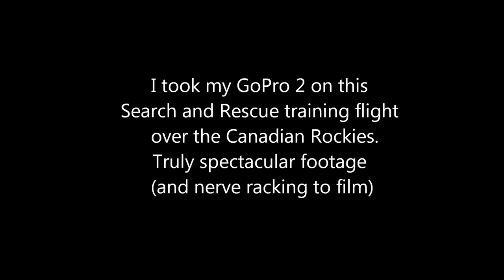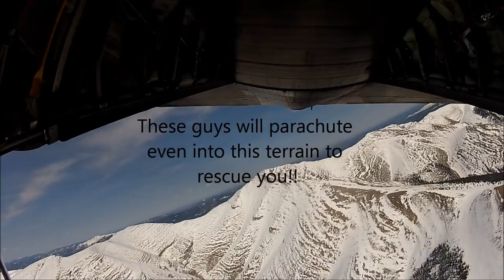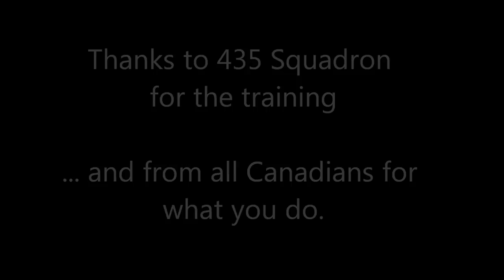Ultimate Mountain Flight & HD Video from Military C130 Back Ramp Video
GoPro Hero2 HD video of the rocky mountains from a Canadian military C-130. Amazing footage of the  Canadian Rockies near Banff Alberta. I brought my GoPro2 and filmed the opening and closing of the rear ramp as well as a landing from the big spotter window. The video doesn't do the experience justice but it is spectacular.